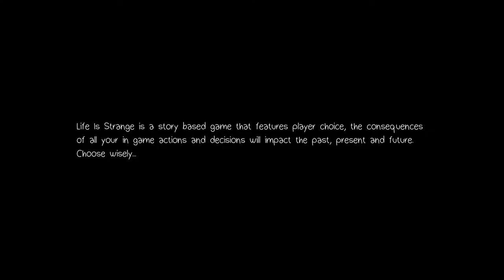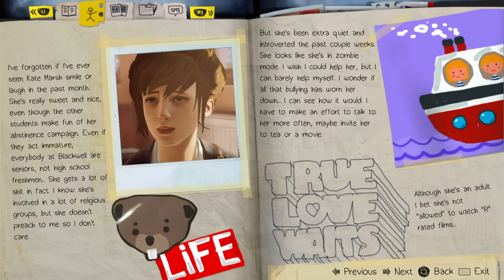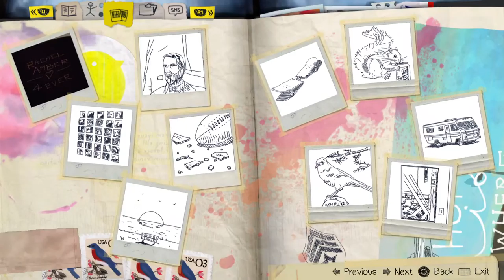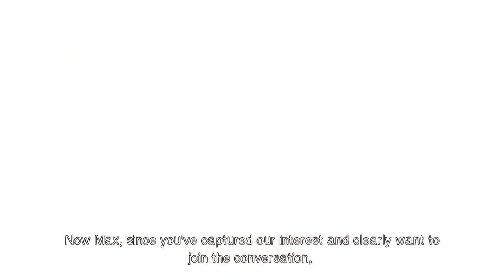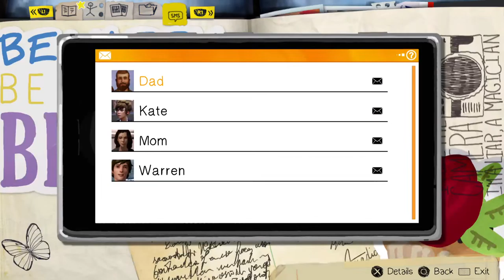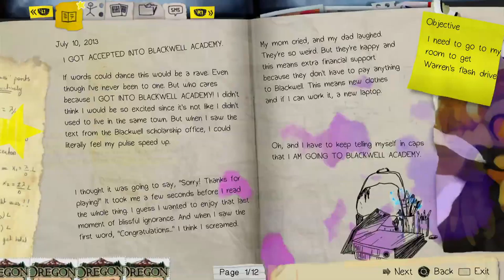LiS Remasterd EP 1